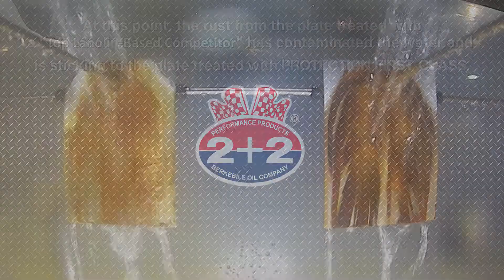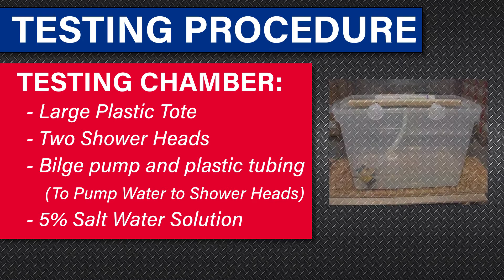Salt Spray Testing: Protection First Class vs. Fluid Film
Check out how Protection First Class did against another top lanolin-based competitor, Fluid Film. After 24 hours of a constant salt spray you can judge the results for yourself!